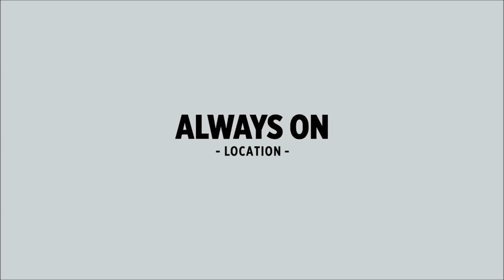Bracelet Leatherman Tread Metric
Découvrez la nouvelle version du bracelet Leatherman Tread Metric à travers cette vidéo de présentation !